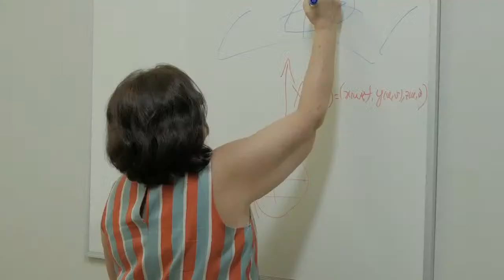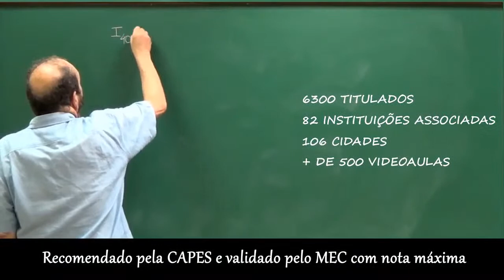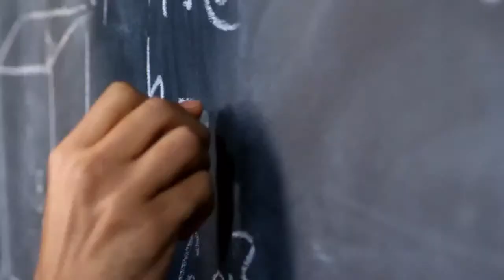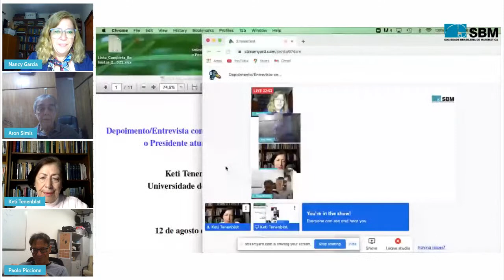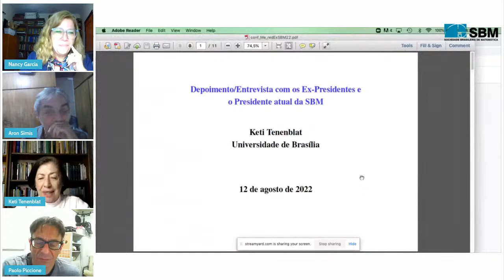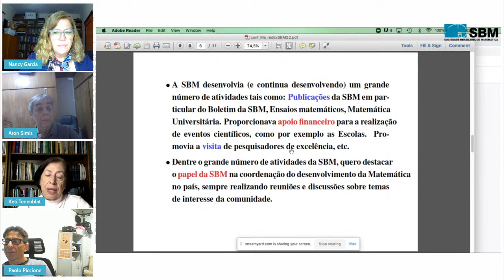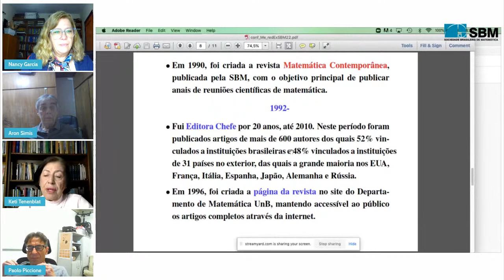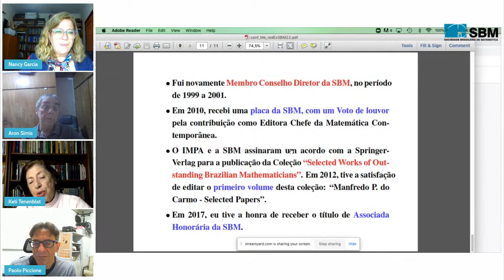Depoimento/Entrevista com os Ex-Presidentes e o Presidente atual da SBM